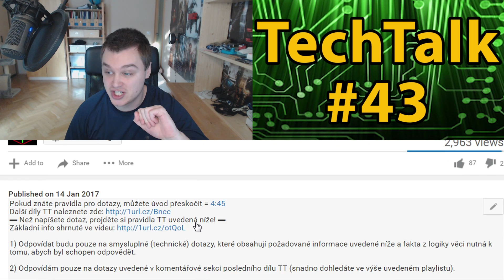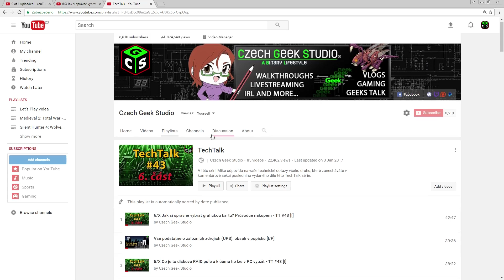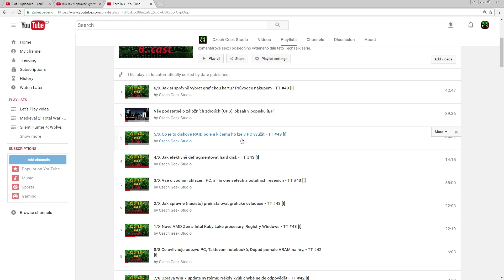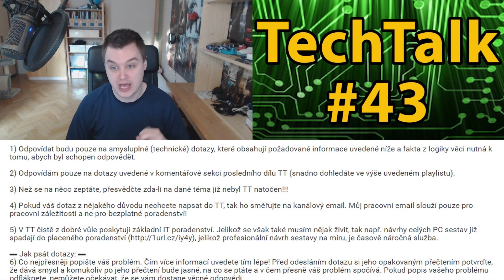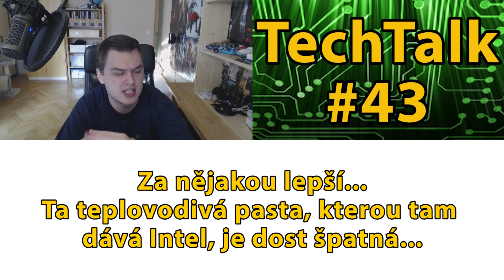7/10 Co přináší "nové" Intel Kaby Lake procesory - TT #43 [I]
Pokud znáte pravidla pro dotazy, můžete úvod přeskočit = 5:20
▬ Než napíšete dotaz, projděte si pravidla TT uvedená níže! ▬

1) Odpovídat budu pouze na smysluplné (technické) dotazy, které obsahují požadované informace uvedené níže a fakta z logiky věci nutná k tomu, abych byl schopen odpovědět.

2) Odpovídám pouze na dotazy uvedené v komentářové sekci posledního dílu TT (snadno dohledáte ve výše uvedeném playlistu).

3) Než se na něco zeptáte, přesvědčte zda-li na dané téma již nebyl TT natočen!!!

4) Pokud váš dotaz z nějakého důvodu nechcete napsat do TT, tak ho směřujte na kanálový email. Můj pracovní email slouží pouze pro pracovní záležitosti a ne pro bezplatné poradenství!

5) V TT čistě z dobré vůle poskytuji základní IT poradenství. Jelikož se však také musím nějak živit, tak např. návrhy celých PC sestav již spadají do placeného poradenství jelikož profesionální návrh sestavy na míru, je časově náročná služba.

▬ Jak psát dotazy: ▬
6) Co nejpřesněji popište váš problém. Čím více informací uvedete tím lépe! Před odesláním dotazu si jeho opakovaným přečtením potvrďte, že dává smysl a komukoliv po jeho přečtení bude jasné, na co se ptáte a v čem přesně váš problém spočívá. Pokud popis vašeho problému odfláknete, nemůžete očekávat, že se vám dostane věcné odpovědi.

7) Pokud už jste se nějakým(i) způsobem(y) problém snažili řešit, uveďte to!

8) Pokud je váš dotaz jakkoliv spjat s herním PC, musíte uvést názvy her, které na něm chcete provozovat! To se týká nejčastěji dotaz: Co v PC upgradovat, Jsou komponenty vhodné pro hraní, Jsou komponenty vyvážené apod.

9) Co je nutné uvést při dotazech spjatých s vašim PC:
- Operační systém včetně bitové verze.
- Celou konfiguraci PC včetně značek výrobců:
--- přesný model základní desky
--- přesný model procesoru
--- kapacitu operační paměti RAM a typ DDR
--- přesný model grafické karty
--- přesný model zdroje
--- přesný model PC skříně (abych vám např. neporadil něco, co se vám do ni nevejde)
--- v případě notebooku jeho přesné modelové označení!

10) Je-li váš problém spjat s nějakou PC periferií (monitor, myš, klávesnice atd..) musíte uvést jejich přesné modelové označení!

11) Pokud chcete doporučit komponentu napište kolik Kč/€ chcete investovat.

12) Máte-li zájem o mé PLACENÉ služby, ceník a kontakt naleznete zde

Žádosti o radu při výběru elektroniky nebo technické dotazy, které přímo nesouvisí s videem, pište do posledního dílu série TechTalk (TT)

V – Vlog = Video blogy a obsahově podobná videa.